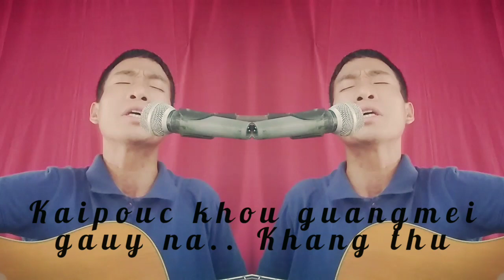Rongmei gospel song latest "neihla Janggai suak ngam mak" by Chamdin/official lyrics video.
worldly things make me feel smile, 😁happy, 😊enjoy,😆 glad😂and all in all but can't lasting it is just a little moments..😢😢.
except in God thought our Savior Jesus Christ everlasting happy, joy, glad giver 👈
Amen. 🙏🙏